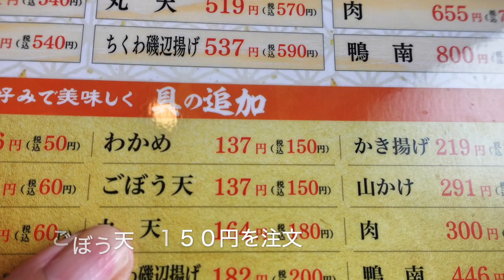【ウエスト】NO.８. ごぼう天とつけとろろそばを３玉食す ＃1043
とろろそばが、食べたくなりました　ゆで太郎にとろろがないのが残念です